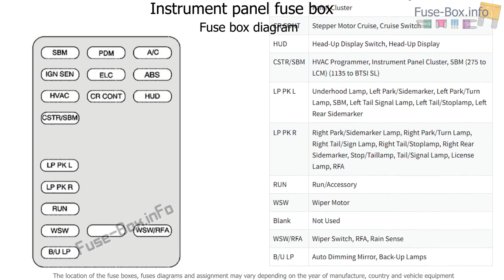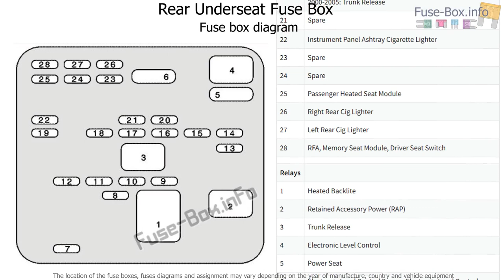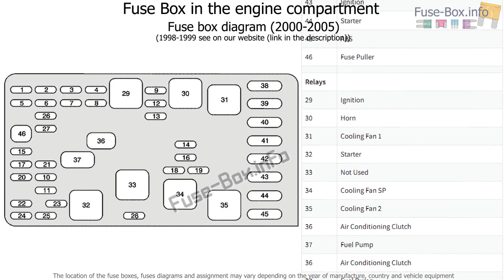Fuse box location and diagrams: Buick Park Avenue (1997-2005)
Fuse box diagram (location and assignment of electrical fuses and relays) for Buick Park Avenue (1997, 1998, 1999, 2000, 2001, 2002, 2003, 2004, 2005).